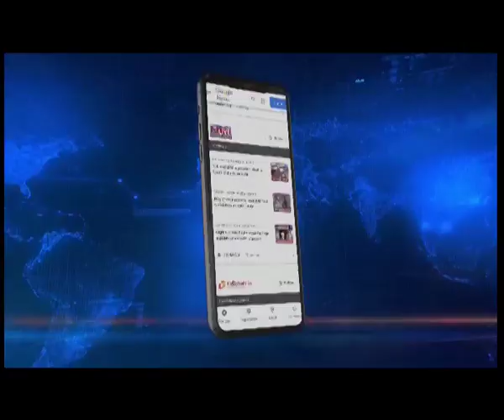Mizoram's weightlifter Jeremy shines at CWG 2022, talks to his father on video call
Northeastlive | Star weightlifter Jeremy Lalrinnunga spoke to his father through a video call after bringing second gold at CWG 2022. The father's eyes filled with tears while speaking to his son who made the nation proud.